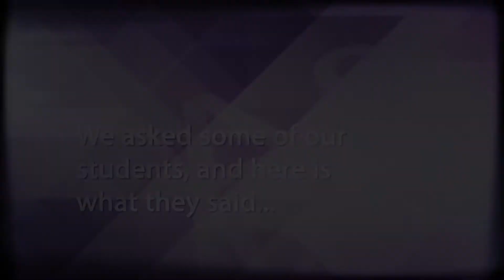Value of A&S Degree | How does A&S prepare you for a career?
artsci.k-state.edu